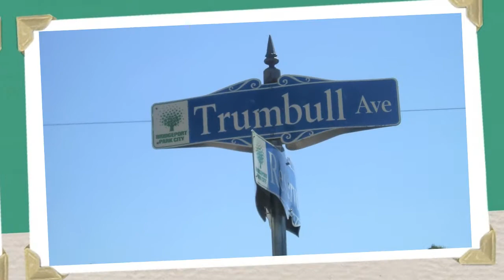Until You Come Home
VOICE OF THE STREETZ VOL.1